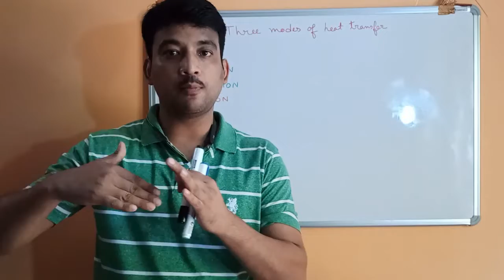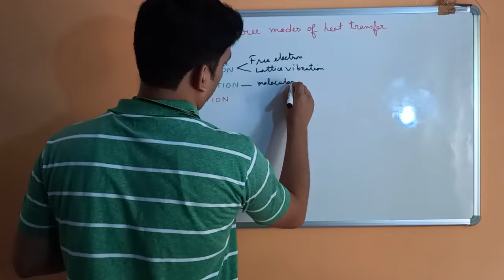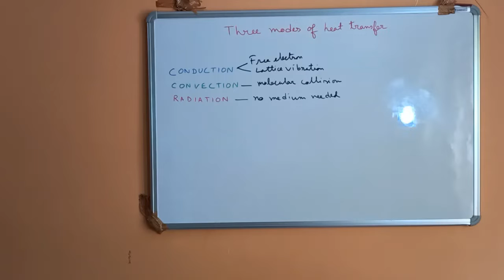Modes of heat transfer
We are discussing about all the important concepts of Mechanical engineering along with MCQs related to exams like GATE, IES, UPSC, State PSCs etc. Kindly go through the playlist